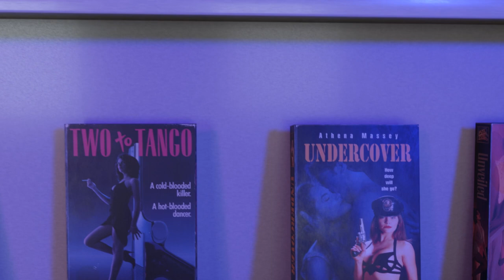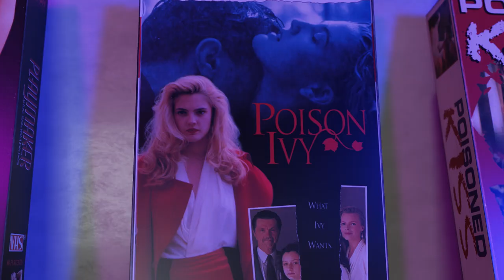WE KILL FOR LOVE - Clip: A New Genre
Written, produced, and directed by Anthony Penta, the doc goes in search of the lost and misunderstood world of the direct-to-video erotic thriller, an American film genre that once dominated late night cable television and the shelves of neighborhood video stores.

We Kill for Love stars filmmakers Andrew Stevens, Jim Wynorski, Fred Olen Ray; film stars Monique Parent, Amy Lindsay, Kira Reed Lorsch; film scholars Linda Ruth Williams, Abbey Bender and more.